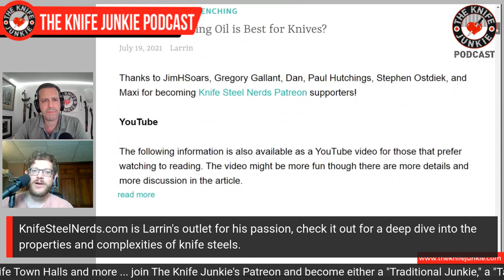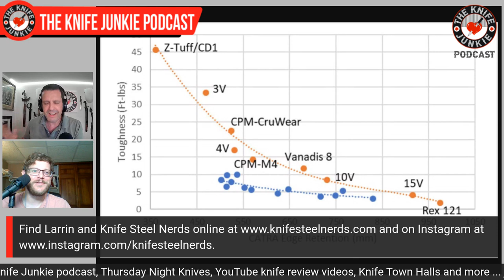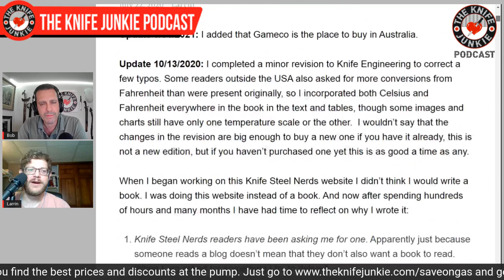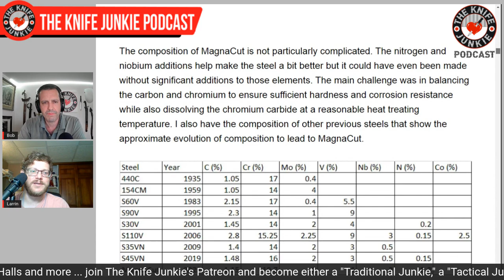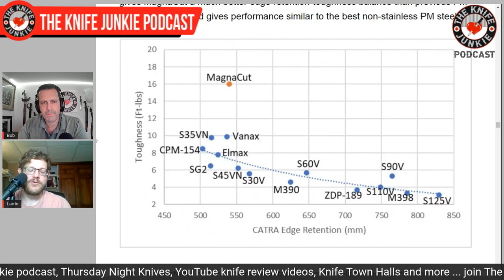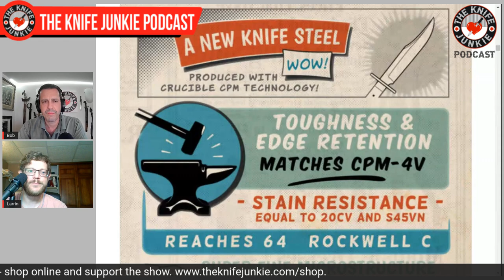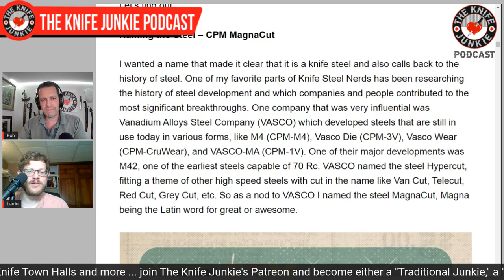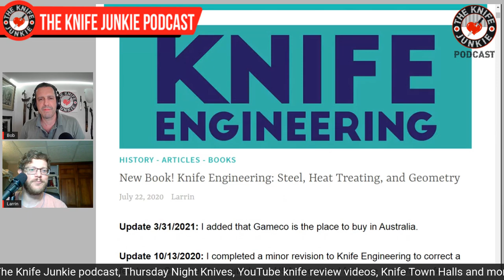Author, Creator of MagnaCut and Knife Steel Nerds' Larrin Thomas - The Knife Junkie Podcast (#242)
KnifeSteelNerds.com founder and steel metallurgist Larrin Thomas  joins Bob "The Knife Junkie" on episode 242 of The Knife Junkie Podcast.

Larrin developed an interest in steel by visiting knife shows with father Devin Thomas, maker of Damascus steel. Years later his interest in steel led to a PhD in Metallurgical and Materials Engineering from the Colorado School of Mines.

He works professionally developing steels for the automotive industry but has an abiding love for blade steels. Knife Steel Nerds is Larrin's outlet for his passion, check it out for a deep dive into the properties and complexities of knife steels. Now an author, He wrote the breakout hit book (at least among knife nerds) "Knife Engineering: Steel, Heat Treating, and Geometry."

Larrin has also left his mark on the world of super-steel with CPM MagnaCut, a blade steel that balances high toughness and edge retention--like CPM-CruWear/CPM-4V--but is also stainless. CPM MagnaCut, made by Crucible Industries, has been distributed to a select group of knife makers so far but promises to be adopted far and wide as an ultra-premium blade steel.

and on his YouTube channel,

🔪 SHOPPING FOR A KNIFE 🔪
The Knife Junkie Knives for Sale Webpage --